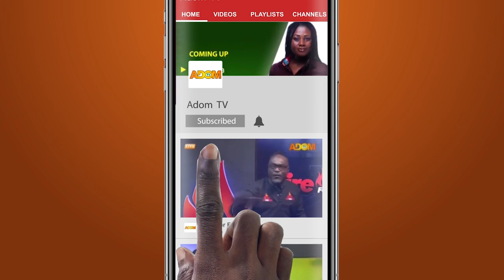Heart Attack Symptoms, Risks, Treatment and Prevention - Nkwa Hia on Adom TV (9-4-22)